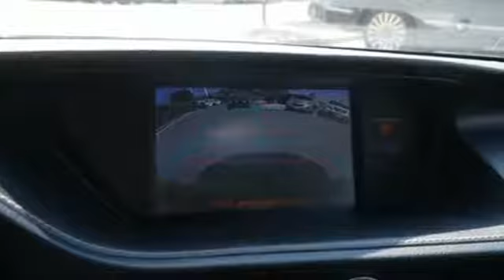Used 2013 Lexus ES 350 Minneapolis MN Eden Prairie, MN 198410A8 - SOLD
Year: 2013
Make: Lexus
Model: ES 350
Trim: 4dr Sdn
Engine: 214 L V6 Cyl.
Transmission: 6-Speed A/T
Color: Obsidian
Interior: Black
Mileage: 79086
Stock #: 198410A8
VIN: JTHBK1GG7D2056781

Address:
12477 Plaza Drive